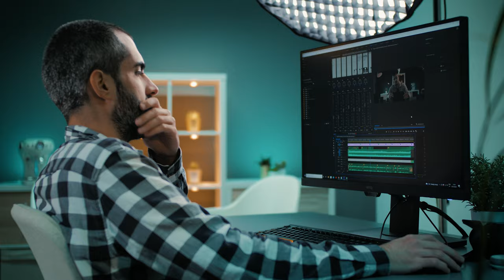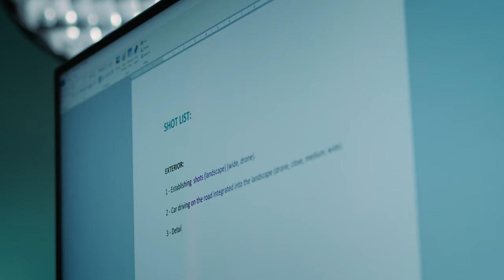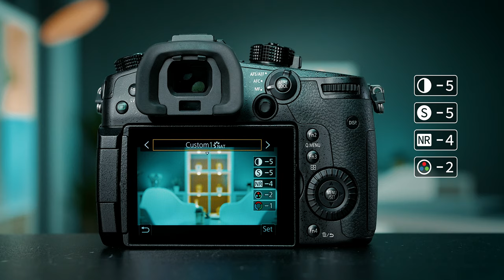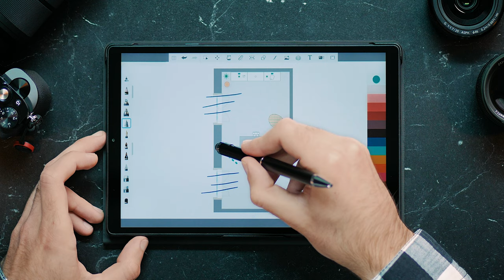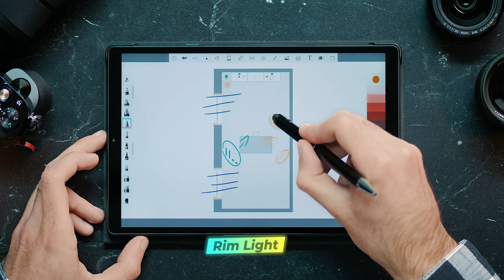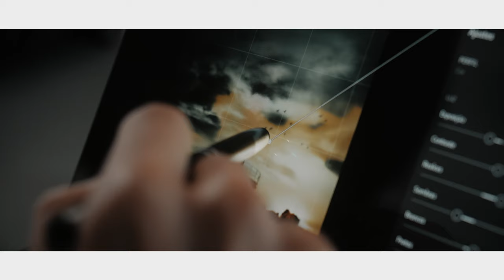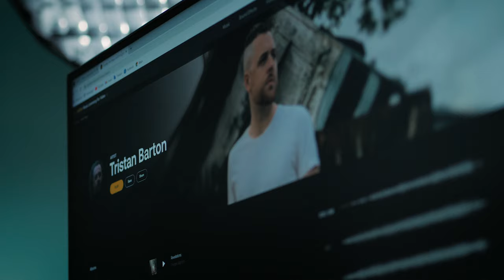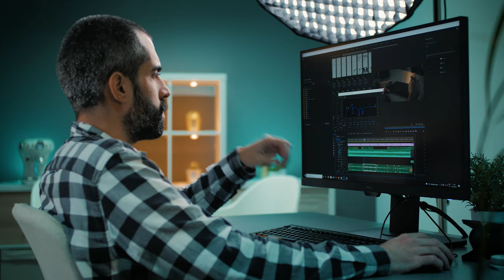No Budget? No Problem! Create an EPIC Short Film with Panasonic Lumix GH5 (Behind the Scenes)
No Budget? No Problem! How to Create an EPIC and CINEMATIC Short Film from Start to Finish with Panasonic Lumix GH5 (Behind the Scenes for Beginner).

Discover how to make an awe-inspiring short film without spending a dime with this behind-the-scenes guide. Join me on my journey creating "Landscape Memories," where I will show you the exact processes I took, from pre-production to post-production, using my Panasonic Lumix GH5 Camera, Sigma Art 18-35mm f/1.8 EF Mount Lens, and Viltrox EF-M2 II Speedbooster. This beginner's guide is perfect for anyone who wants to make a short film with little or no budget, covering everything from story development, shot list, actor selection, wardrobe, and location scouting. I'll also talk about lighting and filming techniques, camera settings, editing, and color grading, so you can achieve that coveted cinematic look. Get ready to be inspired to create a no-budget, yet awe-inspiring short film that everyone will love. Join me in this behind-the-scenes video and let's bring your vision to life!

► THIS VIDEO WAS COLORED USING MY LUT PACK
► THE MUSIC I USE FOR MY VIDEOS IS FROM ARTLIST (Get 2 Free Months)

MY ESSENTIALS:
(Presets/LUTs/Music/Tools)
MY OWN PRESETS & LUTS
WORLD CLASS VIDEO LUTS
BEST V-LOG CONVERSION LUTS FOR PANASONIC CAMERAS
STANDOUT ON YOUTUBE WITH TUBEBUDDY

GEAR USED to make this short film:
Panasonic Lumix GH5 Camera (Amazon)
Battery Grip for Panasonic Lumix GH5 Cameras (Amazon)
Sigma Art 18-35mm f/1.8 EF Mount Lens (Amazon)
Variable ND Filter for Sigma Art 18-35mm f/1.8 (Amazon)
Viltrox EF-M2 II Speedbooster (Amazon)
Panasonic Lumix 42.5mm f/1.7 Lens (Amazon)
Variable ND Filter for Panasonic Lumix 42.5mm f/1.7 (Amazon)
Half Cage Rig from SmallRig (Amazon)
Andycine A6 Field Monitor (Amazon)
Deity V-Mic D3 Pro Microphone (Amazon)
Aputure Al-F7 LED Light (Amazon)
Aputure AL-MC RGB Light (Amazon)
Godox SL-60W LED Light (Amazon)
Neewer Parabolic Softbox (Amazon)
C-Stand for Godox SL-60W + Parabolic Softbox (Amazon)
SD Card (Amazon)
DJI Air 2S Drone (Amazon)
Hagibis RGB (Amazon)
Ulanzi VL49 RGB (Amazon)

GEAR USED to film the BTS:
Panasonic Lumix G7 Camera (Amazon)
Panasonic Lumix 20mm f/1.7 Lens (Amazon)
Variable ND Filter for Panasonic Lumix 20mm f/1.7 (Amazon)
Laowa 7.5mm f/2.0 Lens (Amazon)

Note: All spam will be ignored.

ABOUT THIS VIDEO:
00:00 - How to Make a Short Film
00:10 - MY SHORT FILM
02:51 - Introduction
04:04 - PRE-PRODUCTION
04:15 - Writing the Story
05:02 - Making a Shot List
06:08 - The Actor in the Short Film
06:42 - Choosing the Wardrobe
07:04 - Finding the Locations
07:52 - PRODUCTION
08:00 - Gear Used (Panasonic Lumix GH5)
10:00 - Camera Settings Used (Panasonic Lumix GH5)
11:01 - Filming Techniques
12:46 - Cinematic Lighting Techniques
14:58 - SUBSCRIBE TO THE CHANNEL :)
15:14 - POST-PRODUCTION
15:37 - Editing the Short Film
17:03 - Cinematic Color Grading
17:27 - Aspect Ratio
17:55 - Masking
18:26 - Audio and Sound Design
20:39 - Final Touches
21:02 - CONCLUSIONS